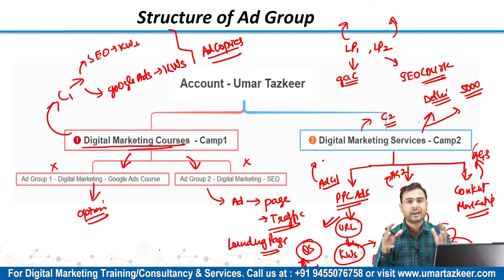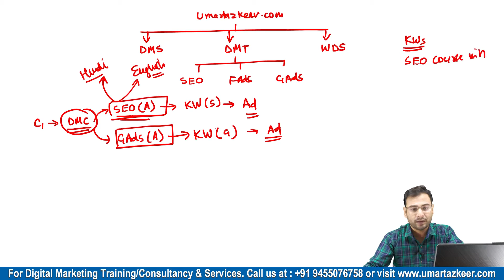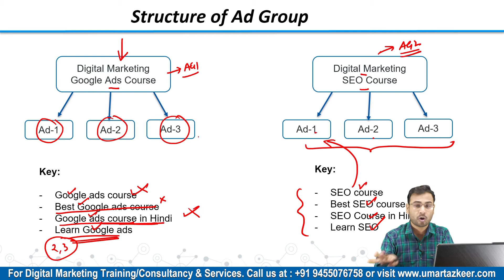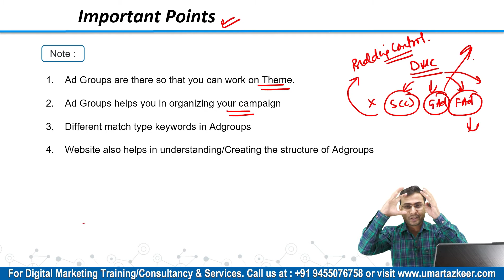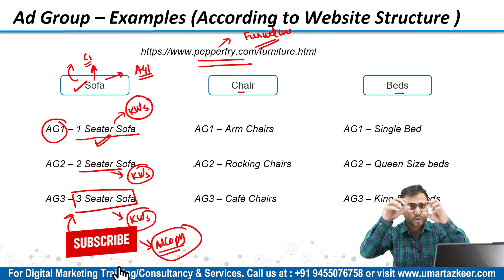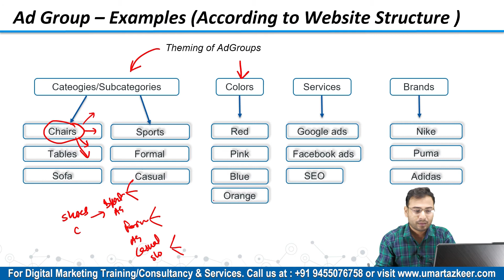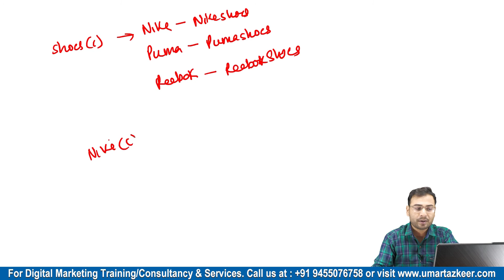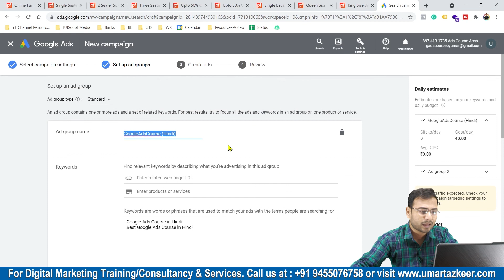Google Ads Course | Ad Groups & Ad Group Structure/ Theming in Google Ads | Part#19| UmarTazkeer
Upcoming playlists [Free Courses] are:
- Google Ads
- Facebook Ads
- GA4
- Digital Marketing Basics/Fundaments
- SEO

For Digital Marketing Services/Training/Consultation: Whatsapp @ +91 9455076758